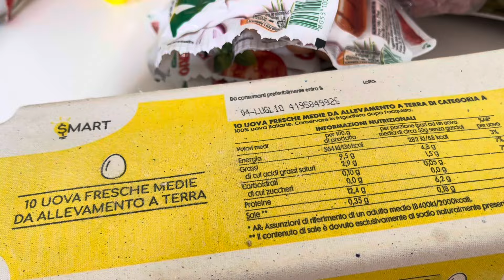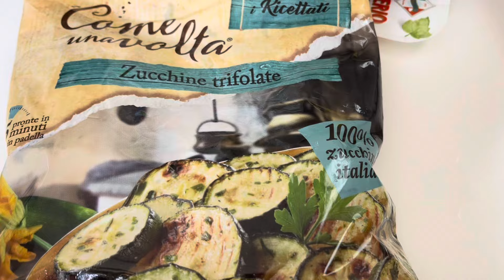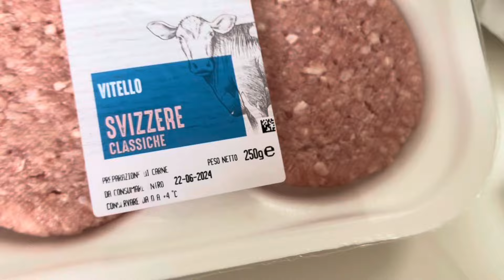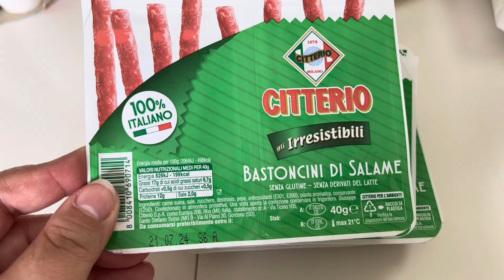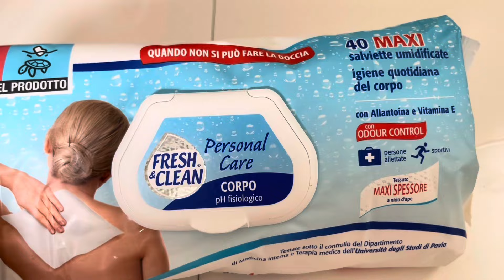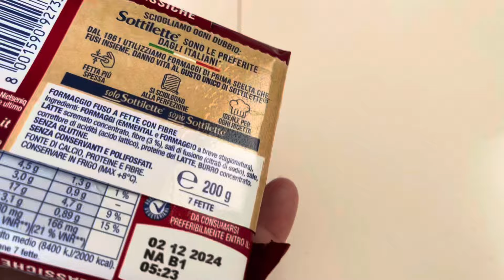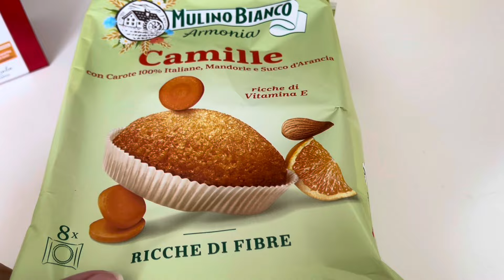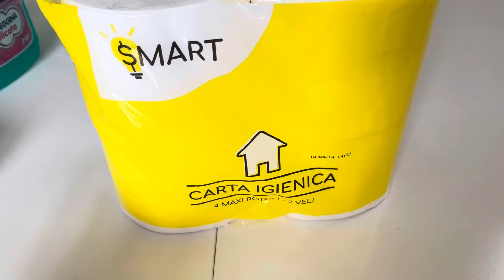ANCORA VIDEO SPESA NOTTURNO ESSELUNGA FATTO ONLINE! E INIZIAMO A PRENDERE LE PRIME CCOSE X IL MARE!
Ciao a tutti ecco un nuovo video spesa fatto da Esselunga online!